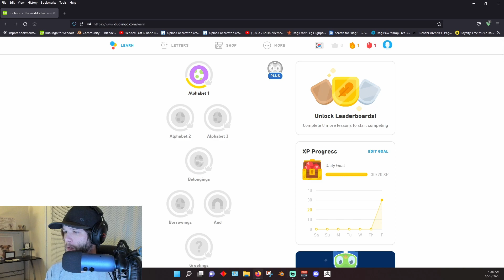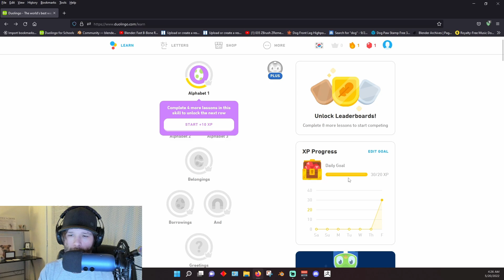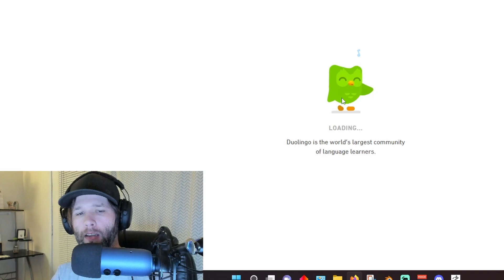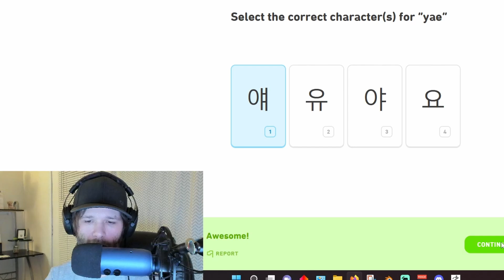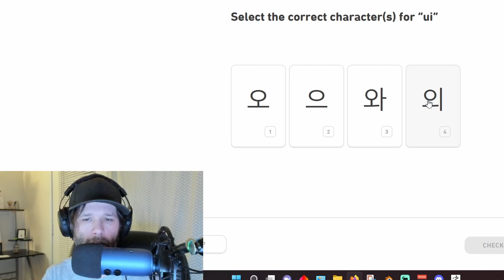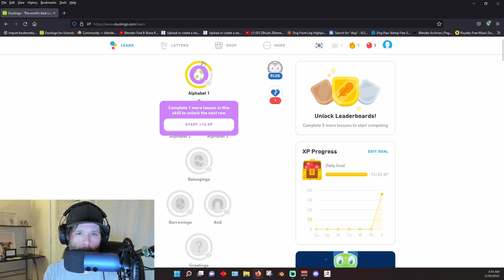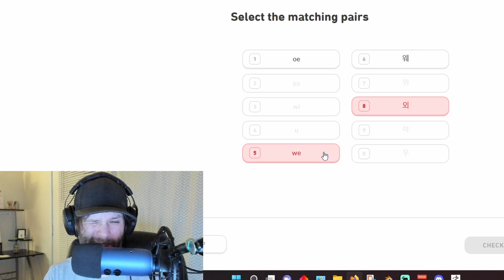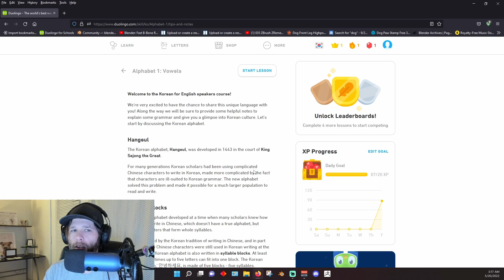Let's Start Learning Korean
Today we're gonna start the process of learning Korean. I've been meaning to get to it since early last year and today seems like a good day to finally dip my toe in the water. I'm not sure if this is the best site to go through, but it was easy enough to understand and you guys can follow along for free.

100 Likes and I'll jump to the next session and have it out next week.